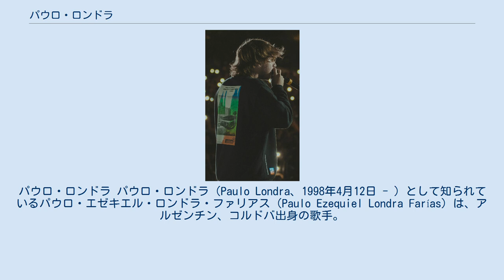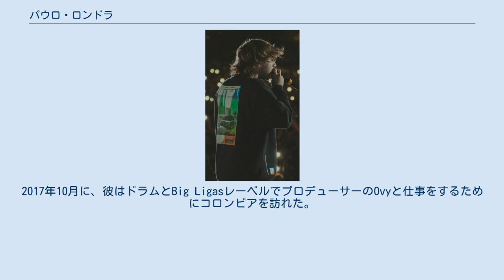パウロ・ロンドラ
アルゼンチン・コルドバ出身の人物
パウロ・ロンドラ パウロ・ロンドラ（Paulo Londra、1998年4月12日 - ）として知られているパウロ・エゼキエル・ロンドラ・ファリアス（Paulo Ezequiel Londra Farías）は、アルゼンチン、コルドバ出身の歌手。
 ヒップホップへの彼の興味はエミネム主演の映画「8マイル」彼の姉妹からの推薦による。
 この映画について、Londraは次のように述べている。
 «その文化の中で白人がどのように尊敬されるようにされたかに驚きました。
私は一連の状況に直面しなければなりませんでした。
私は彼のようになりたかった、私はエミネムにそれを持っている». 彼はラップの戦いに参加し、15歳で彼はフリースタイルの競技会に参加した。
 彼が勝ったEl QuintoEscalónの戦いに出場したとき、彼は名声を得た。
 彼は「リラックス」、彼の最初のシングルをリリースしたとき、彼は2017年1月に彼の音楽のキャリアを始めた数ヶ月後に年のアルゼンチンのヒットとして位置付けた。
それ以来、彼は作曲を始め、歌をリリースし続けた。
彼らの始まりは他の都市の解説者に似ていたが、他のアーティストとは異なり、ロンドラは彼らの歌の中に暴力、侮辱 、麻薬などの触れる問題を避ける。
 彼は多国籍のレコード会社から契約を受けたが、その申し出を拒否した。
2017年10月に、彼はドラムとBig LigasレーベルでプロデューサーのOvyと仕事をするためにコロンビアを訪れた。